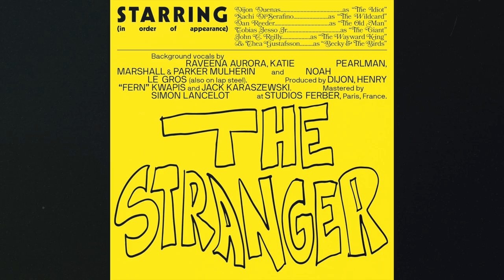Dijon sings straight from the soul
In 5 years time, talking about Dijon's Absolutely will seem as cliche as praising Channel Orange, it'll be a given. It'll be a fact of the music world that Dijon's music is in a league of its own. Another Frank Ocean, Bon Iver, an innovator of pure expression. Dijon is music that's straight from the soul, so much so that it feels like magic.  Words feel minuscule next to the feelings he creates. Making others understand feels like attempting alchemy with an Easy Bake oven. But this is my attempt to help others see the light, or at least celebrate with those that are lucky enough to know his much in its time.

Niche Nonsense is a video essay channel that takes nonsense seriously and explores cultural absurdity.

Dijon Duentas is a musician and producer originally from Baltimore. Duentas's debut album Absolutely under the name Dijon was released on November 5, 2021, a collaboration with Mike Gordon AKA Mk.gee. It's a followup to his two early EP's Sci-Fi 1 (2019) and How Do You Feel About Getting Married? (2020).

Songs featured in this video: Many Times, Rodeo Clown, dance song, Big Mike's (including Jimmy Fallon performance), Nico's Red Truck, Skin, The Dress.